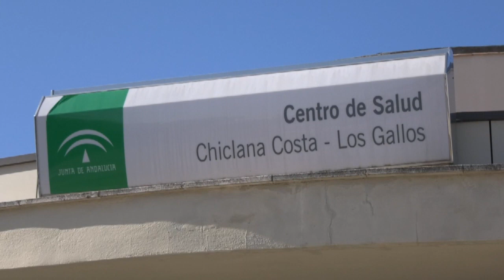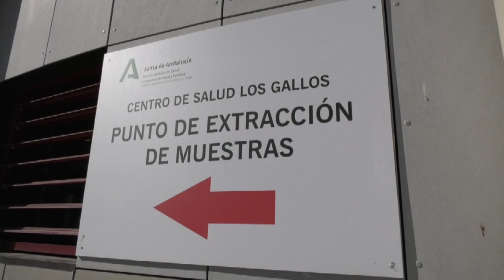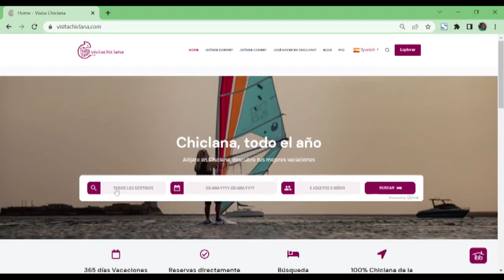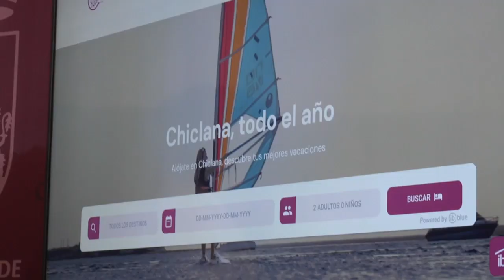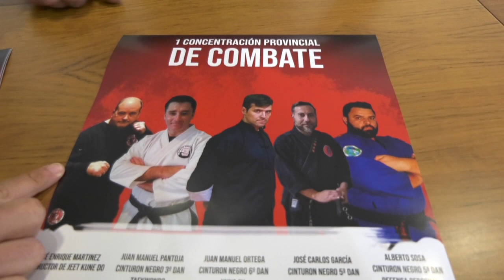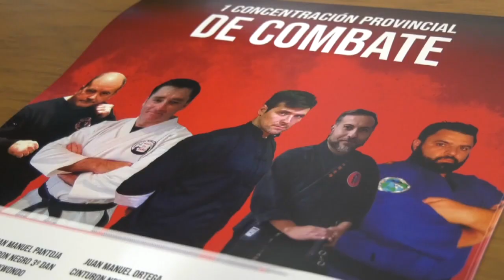NOTICIAS CHICLANA 07 MARZO 2023